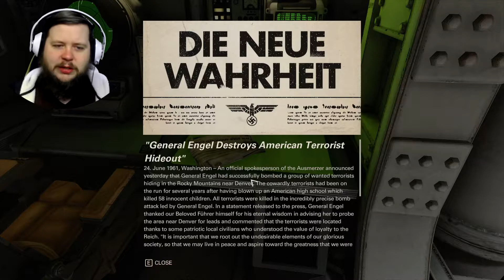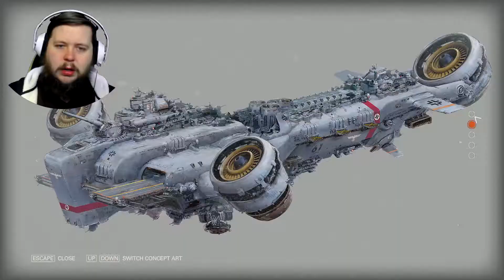A HECKIN PIG! - Wolfenstein II: The New Colossus - Episode 03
There's totally a pig on Eva's Hammer in Wolfenstein II: The New Colossus!
In the video today, we flush out the stowaways on board our sub, have a fitting send off for one of our best people, and help Set with a project of his!